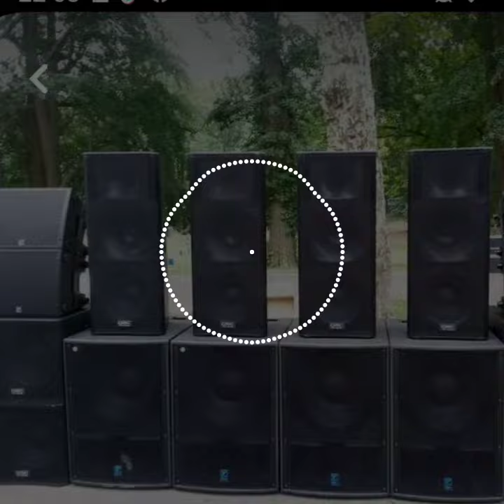Look at me new remix kochek dj yasarcho 2022